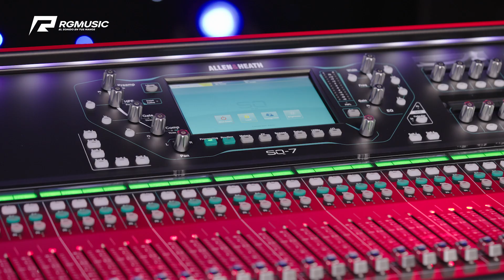Allen & Health - Mixer digital – SQ-7 - RG Music